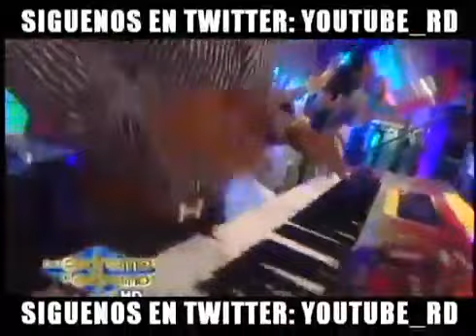Dahian el Apechao quien te cambio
No es lo mismo ni es igual te dije